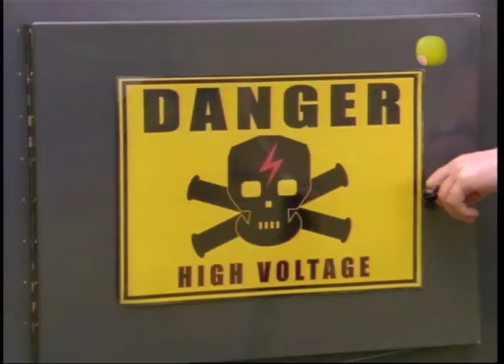Round the Twist - Series 3 Trailer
When the Twist kids - Pete, Linda and Bronson - and their Dad leave the city for a quiet life in the coastal town of Port Niranda, they get more than they bargained for. The lighthouse the Twists have moved into is haunted, and Port Niranda is a town where the weird and unexpected regularly occurs. Ghosts, vikings, magical underpants, runaway shadows... Round The Twist is an offbeat comedy series that will enchant the entire family.